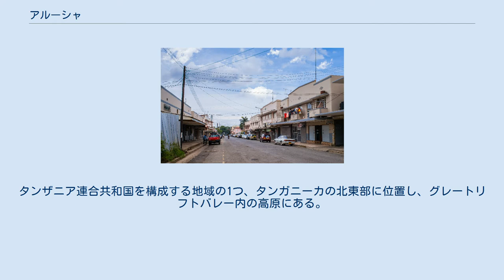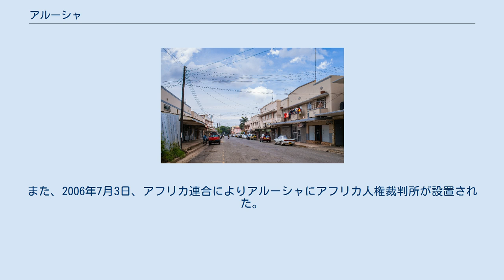アルーシャ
アルーシャ（Arusha）は、タンザニアの都市。
タンザニア連合共和国を構成する地域の1つ、タンガニーカの北東部に位置し、グレートリフトバレー内の高原にある。
アルーシャ州の州都。
約42万人の市内人口を抱えるほか、周辺地域を含めて74万人規模の都市圏を形成している。
東アフリカ共同体の本部が所在する。
 主要作物であるコーヒーやサイザル麻の栽培が盛んだが、輸送の中心地でもあり、インド洋に面した国内最大都市であるダルエスサラーム、同じくインド洋の都市タンガ、そしてケニアの港湾都市モンバサと鉄道でつながっている。
 アルーシャ周辺にはセレンゲティ国立公園やオルドバイ峡谷、キリマンジャロ山、ンゴロンゴロ保全地域、アルーシャ国立公園、メルー山など、世界的に有名な観光スポットが数多く存在するため、それらへ向かう観光客の玄関口の役割も果たしている。
これらの各観光地を訪れる観光客のほとんどは、アルーシャ近郊のキリマンジャロ国際空港を利用する。
また、より小規模な国内線用空港としてアルーシャ空港がある。
 アルーシャは会談・協定の地として、いくつもの国際会議を開催し、その名は調停役としてのタンザニアの名と共に、広く世界に知られるようになる。
 アルーシャは1961年、タンザニアの前身となるタンガニーカ共和国の独立宣言を、イギリスが承認した地でもある。
 1964年4月26日、タンガニーカとザンジバルによる国家連合（タンガニーカ・ザンジバル連合共和国、後のタンザニア連合共和国）樹立が宣言されたのも、アルーシャであった。
 1967年2月、タンザニア連合共和国初代大統領であったジュリウス・ニエレレは『アルーシャ宣言』を発表。
タンザニアの社会主義化をすすめ、中華人民共和国との結びつきを強める一方、経済の自立化を図り農業の集団化を導入した。
彼の政策は一般にウジャマー村構想として知られ、アフリカ部族社会独自の社会主義的農業経営方法であるウジャマーを重視し、銀行や企業の国営化などの統制経済により社会の平等化を図る彼の理想主義の現れであった。
結局この計画は農業生産の激減などで失敗に終わるも、アフリカ人による独自路線の追求は、欧米の援助を頼る追従路線をとっていた他の途上国に、少なからず影響を与えたといえる。
 また、東アフリカを東アフリカ連邦に統合する構想を掲げてきたニエレレの後押しで、同年6月に東アフリカ協力条約が締結され、アルーシャに東アフリカ共同体の本部と事務局が設置された。
 1979年7月、ニエレレが議長を務めるフロントライン諸国はアルーシャで白人国家ローデシアやアパルトヘイト体制の南アフリカ共和国から自立した経済圏を目指す南部アフリカ開発調整会議の創設を決定し、翌年1980年4月にザンビアのルサカで設立された。
これは南部アフリカ開発共同体の前身になったが、1982年から事務局はボツワナのハボローネに置かれた。
 1993年8月4日、ルワンダ政府とルワンダ愛国戦線 (RPF) との間で戦われたルワンダ紛争の仲介をタンザニアが担当し、アルーシャで和平協定のアルーシャ協定が調印された。
これに伴い、ルワンダでは暫定政府が樹立され、戦闘は一応の収束を見た。
ただし、この後戦闘は再開され、1994年7月まで続いた。
この際に行なわれたジェノサイドの責任追及のための国際裁判所、ルワンダ国際戦犯法廷 (ICTR) がアルーシャに設置されている。
 1999年11月に東アフリカ共同体設立条約が締結され、2001年1月に再設置された東アフリカ共同体の本部もアルーシャに設置された。
また、2006年7月3日、アフリカ連合によりアルーシャにアフリカ人権裁判所が設置された。